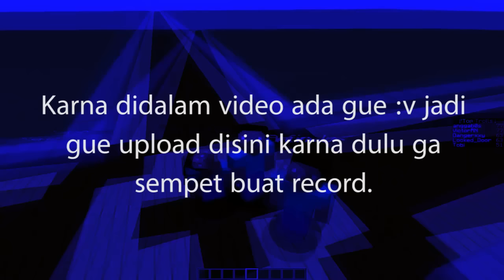"RUMAH HANTU!!!" Minecraft Indonesia Build Battle w/Zenmatho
Halo guys jadi ini adalah video build battlenya Zenmatho, dan karna disitu ada gue dan gue lagi g sempet record jadi buat isi upload channel ini, akhirnya gue edit beberapa dan tara jadi kek gini.

JANGAN LUPA!!!
Tinggalin COMMENT
Kalo bisa sama LIKE nya
Klik juga tombol SHARE nya